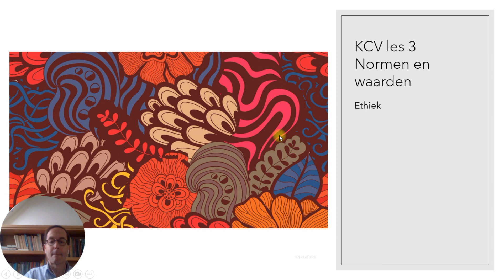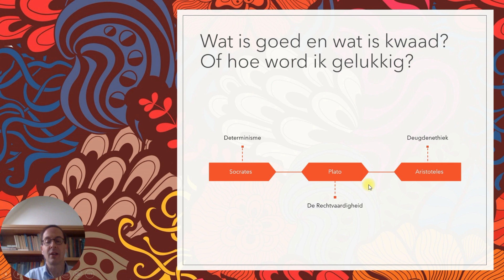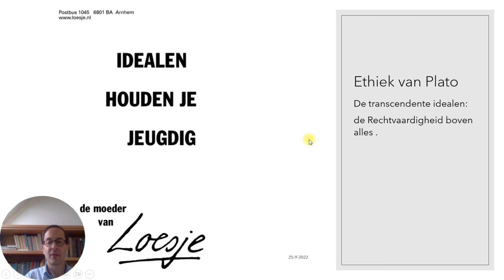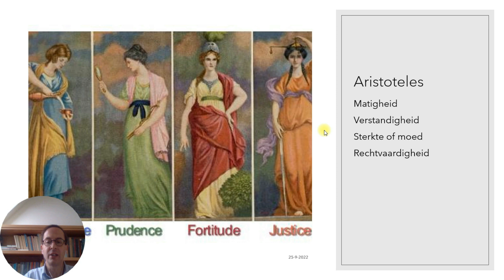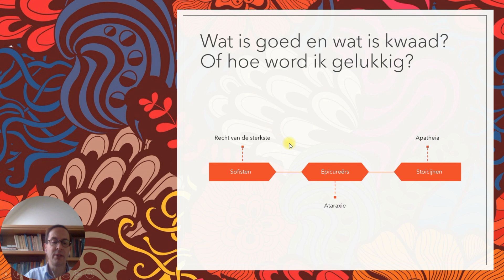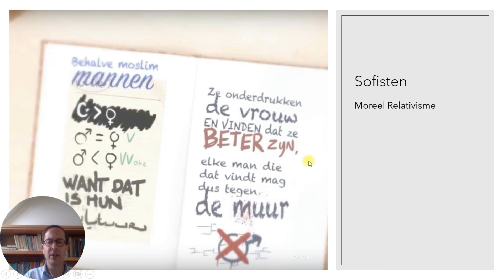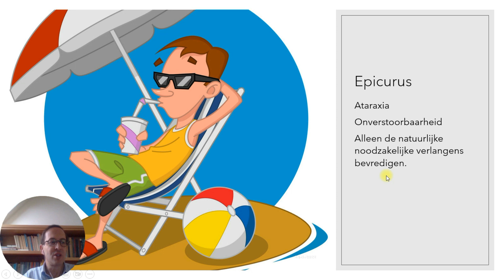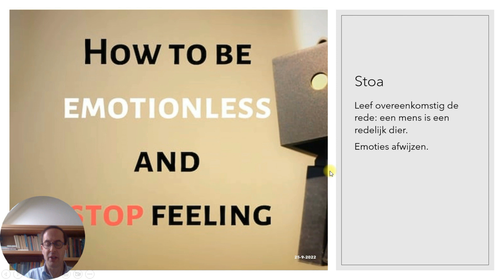KCV filosofie Normen en waarden les 3 2022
Derde les KCV filosofie 2022